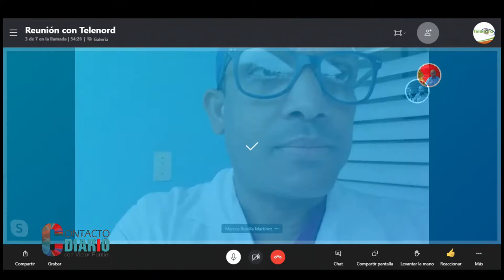Presidente CMD Prov. Duarte dice medidas deben ser “mucho más agresivas”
Presidente CMD Prov. Duarte dice medidas deben ser “mucho más agresivas” para frenar Covid-19 en navidad